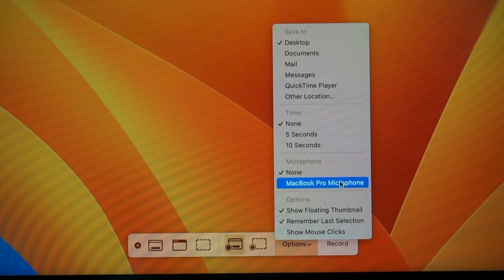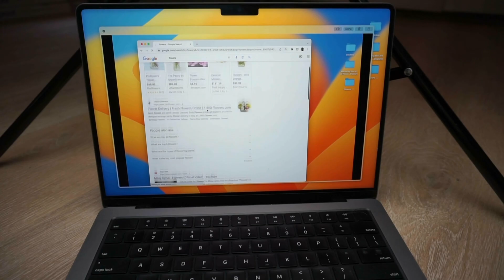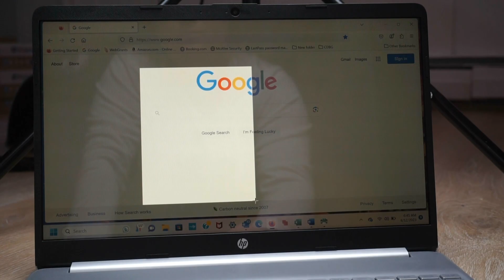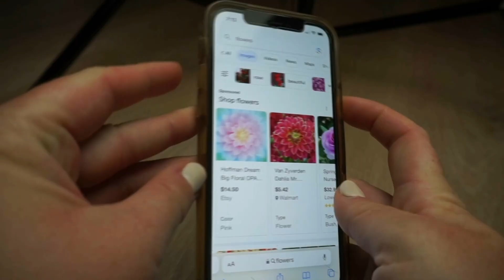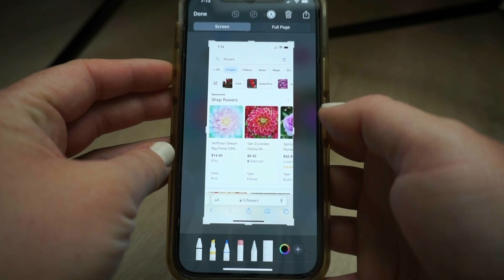Screen Captures And Recording On Your Mac And PC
In this video we are going to discuss how to screen capture and record on Mac and PC. The availability and features of screen recording options along with the exact steps used in order to capture may vary based on your operating system version but here we are going to exemplify a few options that may be available to you:

Let’s start with Mac:

- Press down on the Command + Shift + 5 keys simultaneously. This will turn your pointer into a camera and it will bring this menu up on the bottom of the screen. On this menu there are a few screenshot options for still images and then the options for screen recording of videos - whether you want the full screen or just a portion of it. There is also a list of options you can choose from. These include where to save the videos and screenshots after making them, sound recording options, and more. You can click on record after you’ve picked your settings and it will record your screen (and microphone if you so chose). When you’re done with what you want to record you can either go to the top menu bar on your computer and click on the stop button or you can press down on the Command + Shift + 5 keys simultaneously. This will reopen the menu that pops up and you can click on the stop key there. You’ll then be able to open up the file and see your screen recording.

You can take a screenshot of the entire screen by pressing the Shift + Command + 3 keys simultaneously.

You can also capture a selected portion of the screen by pressing the Shift + Command + 4 keys simultaneously which will change your cursor to be a crosshair and you can then click and drag to select the portion of the screen you want to capture. Release the mouse when you are ready to capture the image.

Now we will look at options on a PC:

Press down on the Windows key + G simultaneously to open the Game Bar menu

You will see some options here. You can take a screenshot for a still image or if you want a recording you will click on the button that says record.

Alternatively, you can use the keyboard shortcut Windows key + Alt + R to start and stop recording

To view your recordings, open the Game Bar and click on the Show All Captures link

To take a screenshot or a snipping, you would press down the Windows Logo Key + Shift + S simultaneously. By default it will have the rectangle mode selected, but you can choose whichever you wish. The options are rectangle mode, window mode, full-screen mode, and free-form mode. Once you’ve captured your shot you will see that it opens with quick and easy editing options or if you want to crop your image further you can do that.

Some other recording options you could look into that are popular would include third party software such as OBS Studio and ShareX.

Another option that is readily available is on iPhones and that is screen recording. I’ll show you here. To activate this on your phone you can click on settings, control center, and then drag screen record into your controls. Once you have done this you can swipe up or down on your phone (however your phone lets you access these controls) and record your screen. You will see it countdown to record and know that it is filming the screen when the top left corner shows the red dot. Once you are done click on that to end the recording and it will save to your photos.

You can also create a screen shot on your phone. The buttons you use for this depend on which iPhone you have but in this example we press down on the top volume button and the power button simultaneously to capture a screenshot which will then save into our phone’s photo album. When you open it up you will some some edit options readily available for you.

These tools can be helpful when it comes to teaching your course and really getting your point across to your audience. They’re also a great way to add a personal touch to your course. When it comes to any screen capturing or recording, please remember to respect copyright laws and only record content for which you have the necessary rights or permissions.

Our next video will be on Basic Video Editing and we will show you how you can use screen recordings and captures to create helpful content for your online courses.